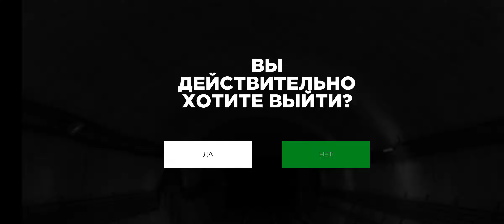Одновагонный поезд Яуза? Как!? Симулятор метро 3D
Всем привет. Сегодня мы поиграем в симулятор метро 3Д.  Играю на Android (Snapdragon 7 Gen 1).